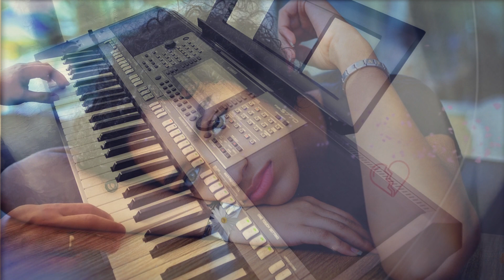BOYS - Chwile dwie (1998) - Cover by @ZwyklyGrajekManiek *2024 ^Yamaha S770